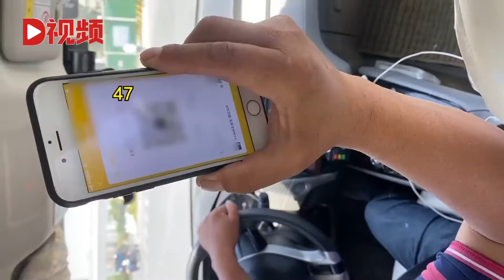公司回应出租司机按收音机频道收费：司机已停运，正严肃处理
5月18日，河南郑州。日前，一名出租车司机指着收音机界面，称打车费用为87.5元，被女乘客当场识破。视频中，该女子要求司机继续行驶看价格变不变，司机无奈下移开包，露出真实计价器显示车费为47元。18日，该出租车所属公司工作人员表示，涉事司机已停运，正在严肃处理。May 18, Zhengzhou, Henan. Recently, a taxi driver pointed to the radio interface and said that the taxi fare was 87.5 yuan, which was seen through by the female passenger on the spot. In the video, the woman asked the driver to continue driving to see the price change unchanged. The driver had no choice but to move down and open the bag, revealing that the real meter showed that the fare was 47 yuan. On the 18th, the staff of the taxi company said that the driver involved had stopped working and was being dealt with seriously.